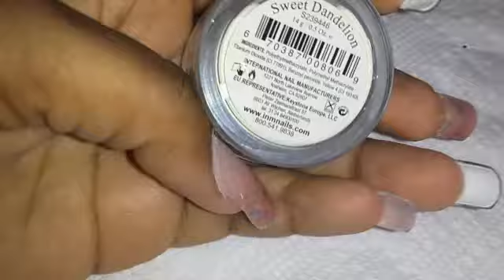Pink 3D Nail Art Flower - Acrylic Nail Tutorial